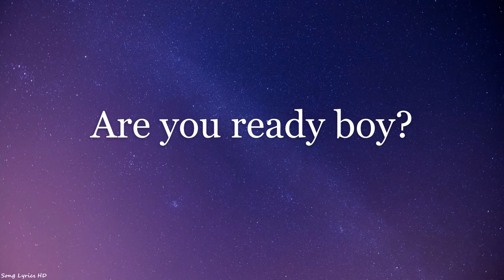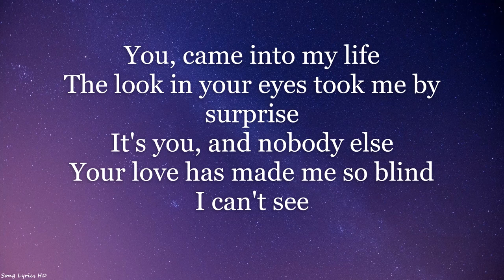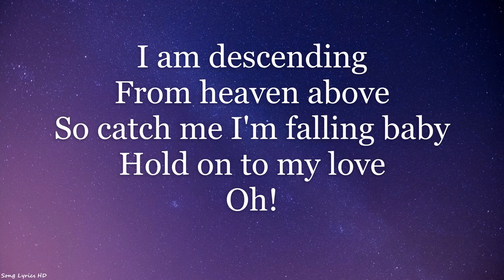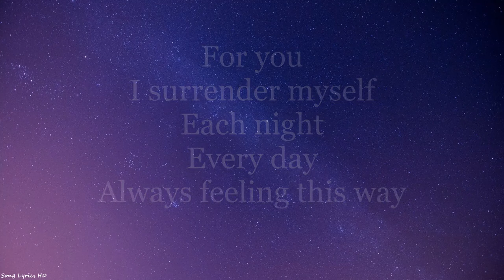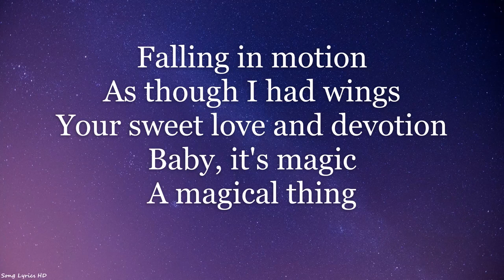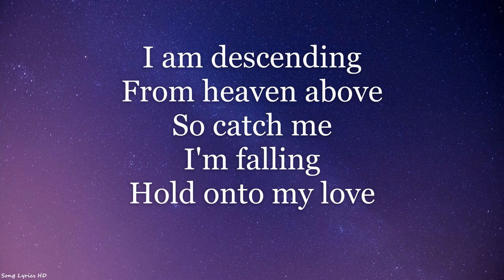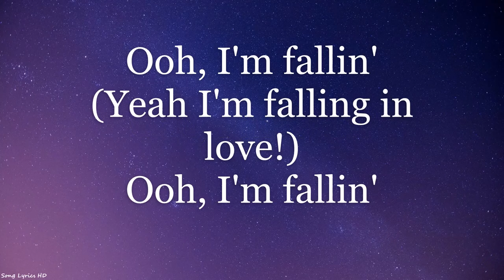Dahmer Monster Soundtrack / Pretty Poison - Catch Me (I_m Falling) (Lyrics HD)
Dahmer Monster The Jeffrey Dahmer Story Soundtrack ,

Follow Last Song on Instagram